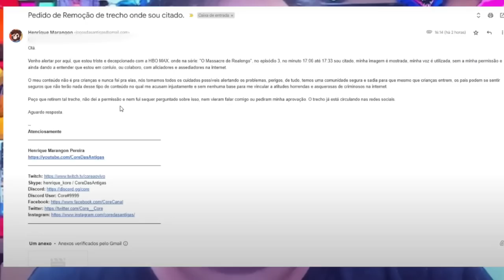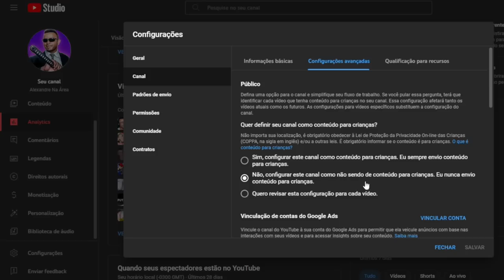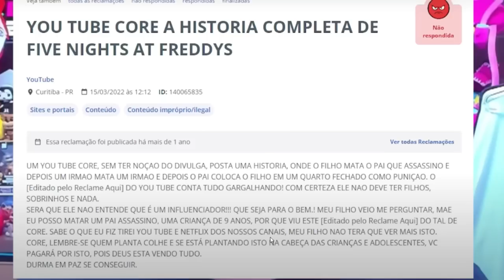Querem destruir a minha vida e o trabalho CORE! @CoreDasAntigas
💻 Configurações do meu PC:

Processador: Fx 8320e
Mobo: Ga970 USB3
GPU: GTX 1660 Super GDDR6